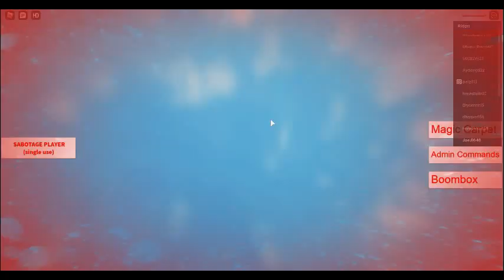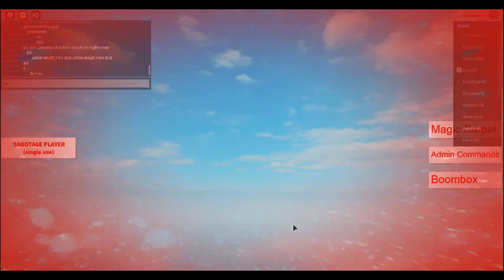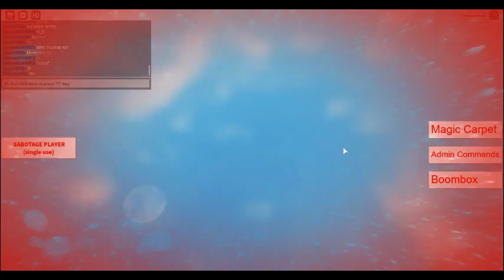trolling people in cart ride into Rdite